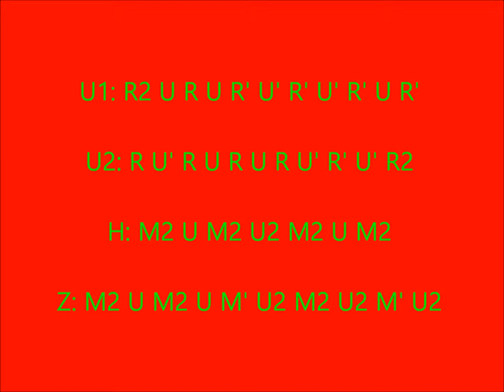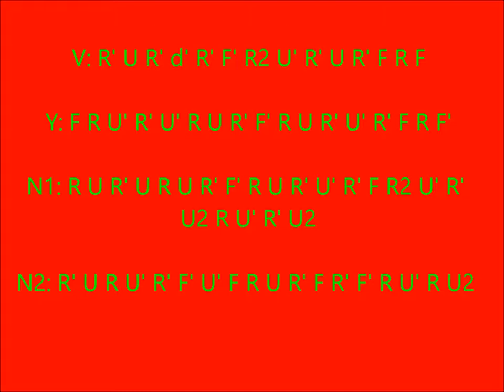PLL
21 PLL Algorithm